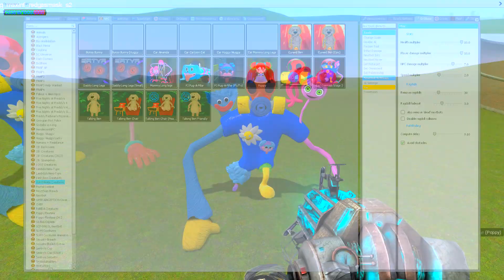ПРОТИВОГАЗ ПРОТИВ МАМЫ ДЛИННЫЕ НОГИ В ГАРРИС МОД! 3 ГЛАВА ПОППИ ПЛЕЙТАЙМ POPPY PLAYTIME Garry`s Mod!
Играем в Garry`s Mod (Гаррис Мод) - 3 Глава Поппи Плейтайм Противогаз против Мамы Длинные Ноги! Gas Mask vs Mommy LongLegs Poppy Playtime Chapter 3!